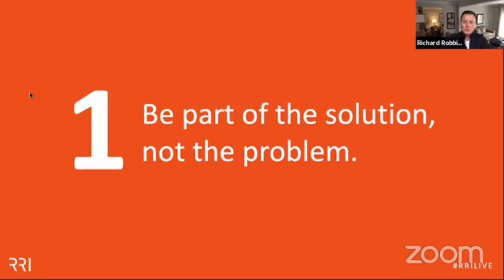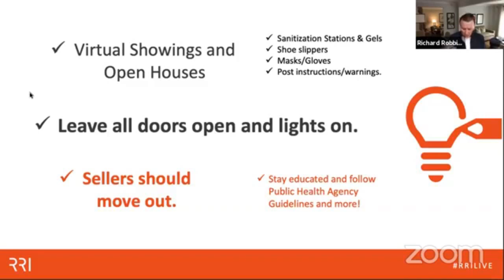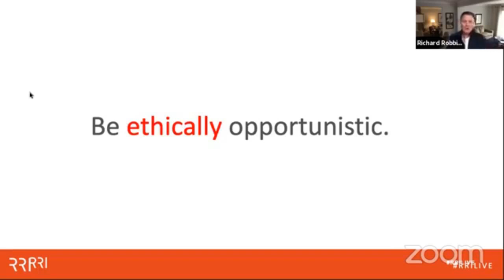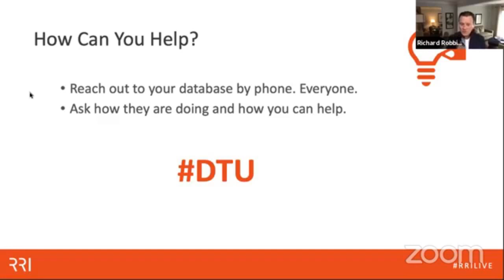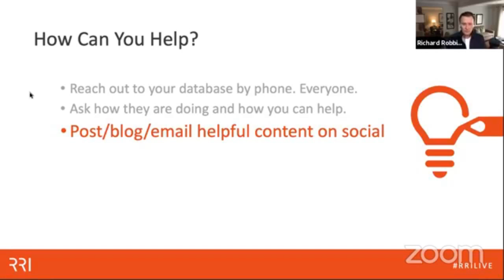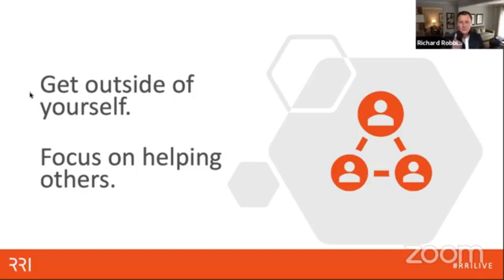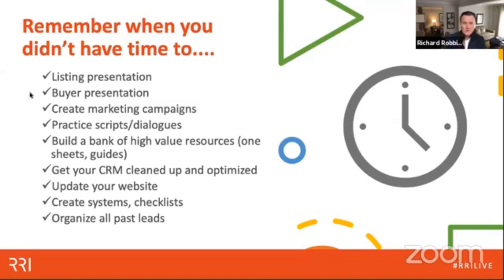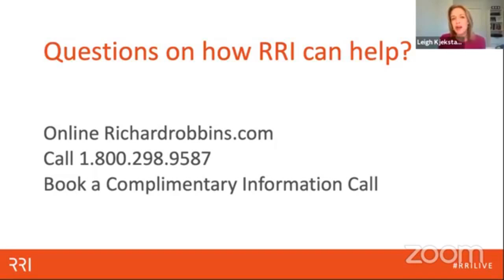Be Relentless with Richard Robbins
Richard Robbins kicks off The Be Relentless Webinar series with his talk on "Staying Positive and Productive During COVID-19"